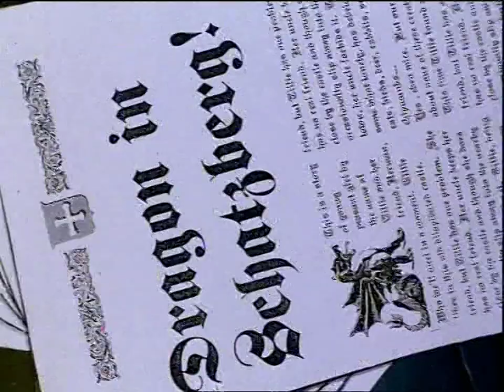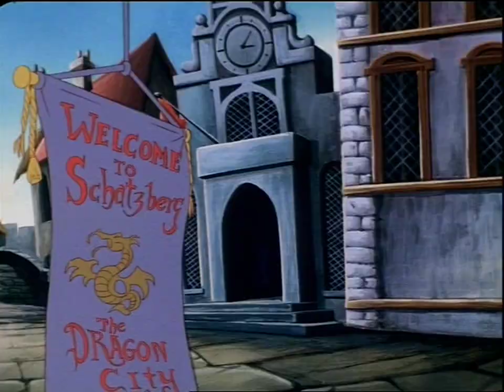Priča o zmajevom repu - Crtani film (1995)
Crtani film - Priča o zmajevom repu (1995 godina)
Sinhronizirano na hrvatski